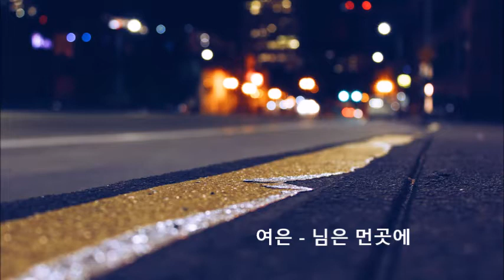[K-POP] 복면가왕 여은 - 님은먼곳에(원곡 김추자) King of Mask Singer 蒙面歌王 韩国歌曲